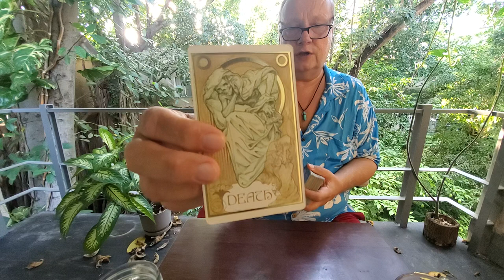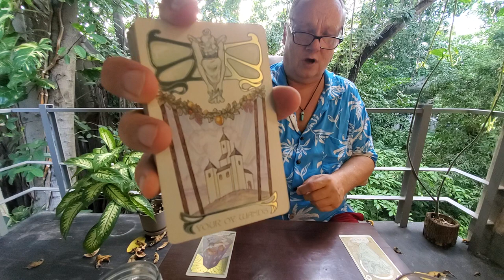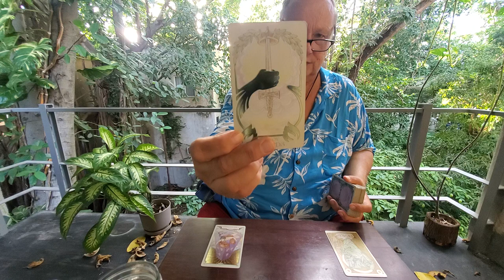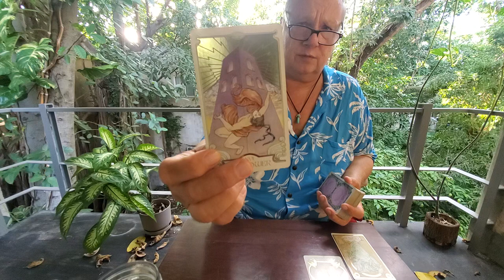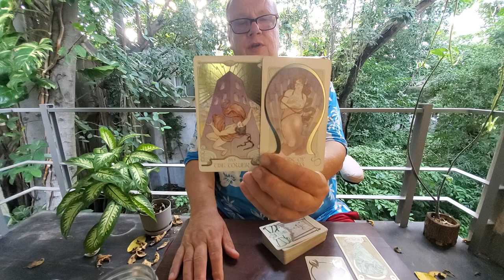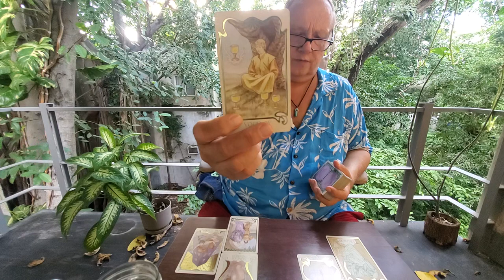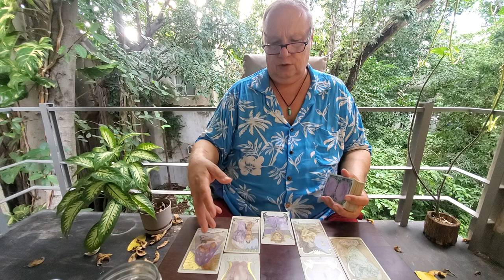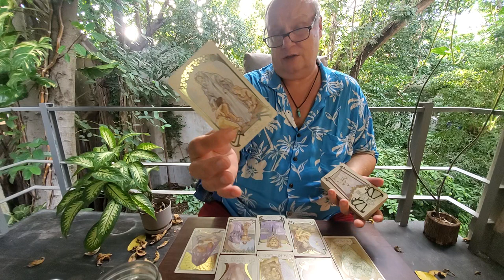Cancer Tarot "Heart Spread Read" for The One on Your Mind & In Your Heart November 2021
Tarot Cancer November 2021 the Heart Spread Read for the one on your mind and in your heart for Cancer Sun, Moon, Rising and Venus signs.